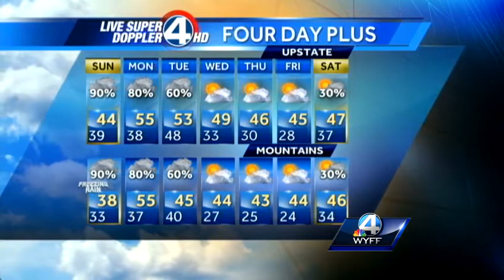Wake-up Forecast 12-8-13